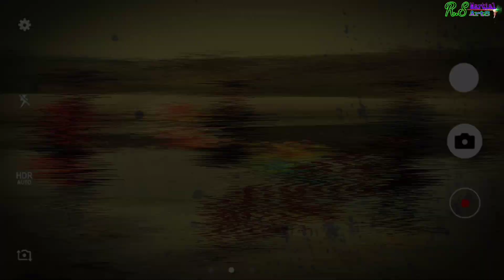Lathi Chalana Kaise Sikhen । Bo Staff Training | Fire Stick With Balloons - Rs Martial Arts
दोस्तो आज मेरा जन्मदिन है और आज की लाठी को गुब्बारे लगाकर घुमाया है और अगर आप लाठी चलाना सीखना चाहते है तो जुड़ें हमारे परिवार से।

Lathi chalana kaise sikhe in hindi

Hello  🙏 friends मै हूँ  आपका दोस्त ""Ravan Rishi Kesh" और आज की वीडियो मे मैने अखाड़े वाली लाठी चलाने का तरीका बताया है ।

तो आप सभी लोग जुड़े रहें हमारे YouTube Channel से, और हमेंशा कुछ नया सीखें।

मेरे YouTube channel पर आप लोगो को हमेंशा कुछ नया सीखनें को मिलेगा जैसे की।

(1)👉 लाठी कैसे चलायें।

(2)👉 लाठी चलानें की नयी खतरनाक मूव।

(3)👉 तीन मंजिल Brige कैसे बनाये।

(4)👉 Stunts कैसे सीखे।

(5)👉 Road Fight kaise kare.

(6)👉 judo karate ki lathi.

(7)👉 तलवार चलाना कैसे सीखे।

🇮🇳🚩::- Mr. Ravan Rishi Kesh -::
Owner & Ceo Of शस्त्र विघा मठ & R.S Martial Arts -::
Or agar kuch bhi naya sikna ho to comment me likh de.
Ok Bay Jai Hind